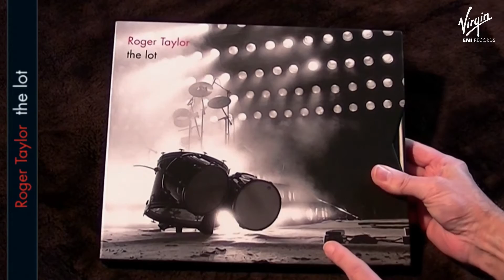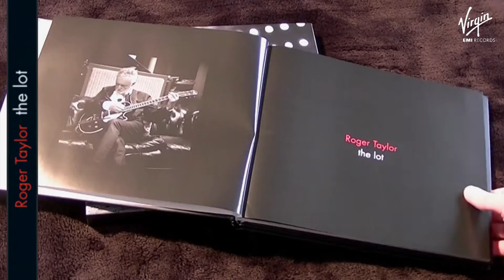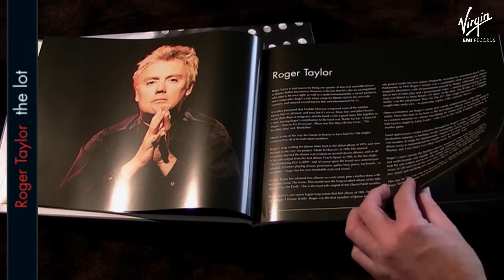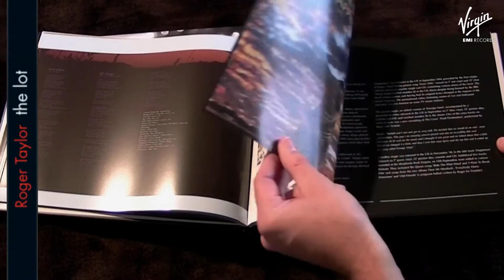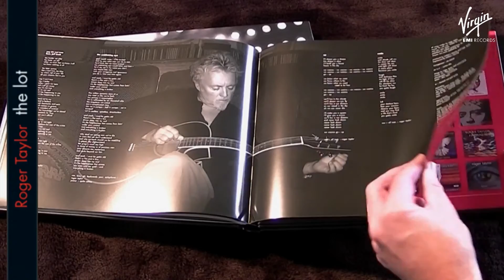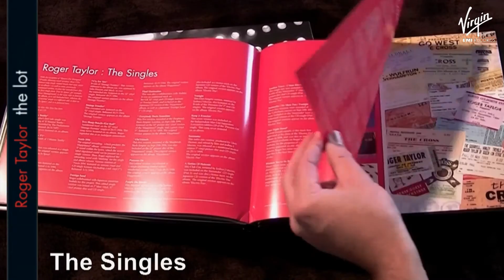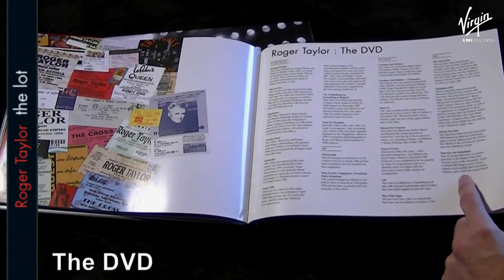[018] Roger Taylor - The Lot Box Set (2013)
This is Roger Taylor's The Lot box set that was released by Virgin records on 11 November 2013. Piano by Mariano Bryner.